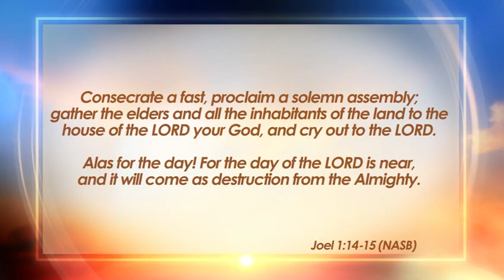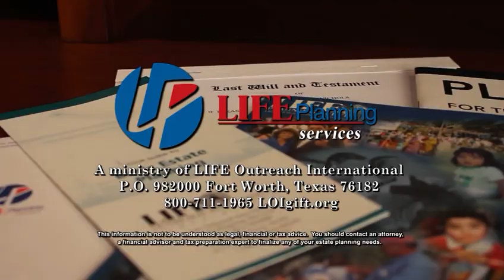James and Betty Robison: Living in God's Fruitfulness, part 3 (LIFE Today)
James exposes the enemy's tactics and emphasizes the power of God to overcome them all. Air date February 25, 2021.